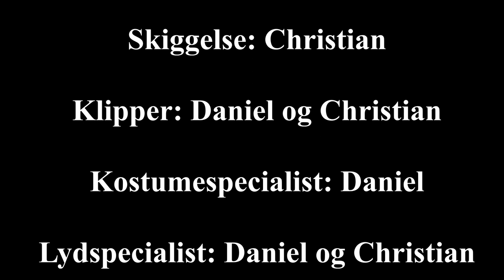Natten på skolen -livestream